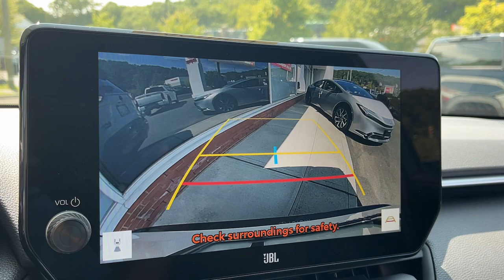2024 Toyota RAV4_Prime XSE CT Danbury, New Milford, Ridgefield, Waterbury, Brookfield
New 2024 Toyota RAV4_Prime XSE available at Greentree Toyota located in 87 Federal Rd, Danbury, CT, 06811. Servicing the Danbury, New Milford, Ridgefield, Waterbury, Brookfield area.